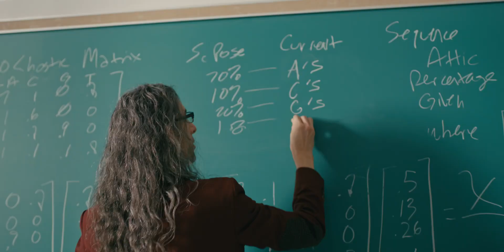Professor Michaels - MOTT & SPY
Scott Lilly as Professor Michaels in MOTT & SPY (2023).

Prod. Martin Eaton.